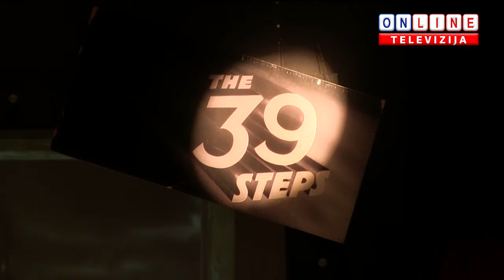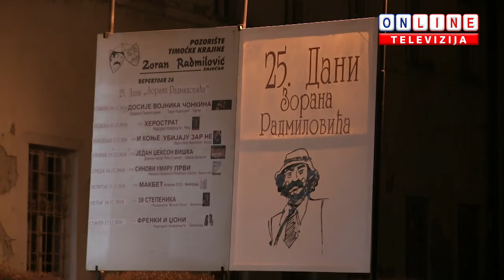Predstava 39 stepenika na festivalu "Dani Zorana Radmilovića"